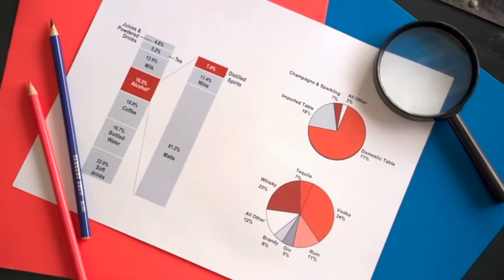How does rainfall affect chemical weathering? | Is rainwater safe enough to drink?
Why is rain water not safe for drinking?
What chemicals does rainwater have?
Is rainwater safe enough to drink?
Is all rain water toxic?
Is there chemical in rain water?
Is rainwater safe to consume?
How does rainfall affect chemical weathering?
How is water involved in the chemical weathering?
Can be found in polluted rainwater causes chemical weathering?
What is the role of rainwater in chemical weathering quizlet?